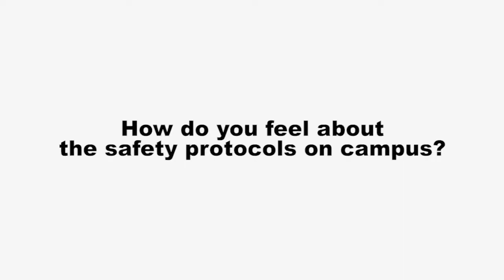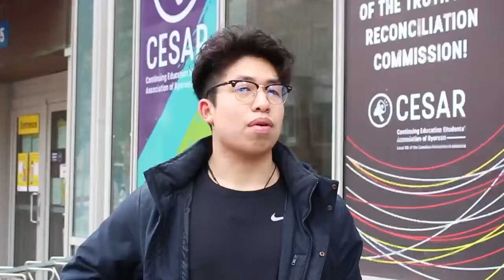Students React to Being on Campus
News Editors, Heidi Lee and Edward Djan went around asking students how they feel about returning to campus!

Video Production: Sonia Khurana
Editor: Sonia Khurana